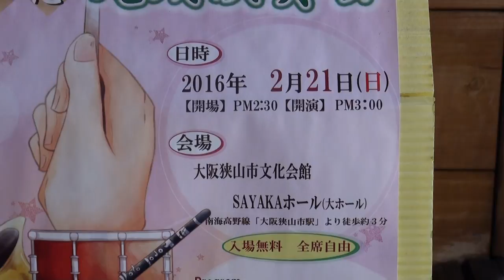女子高校生 定期演奏会へご招待 SAYAKAホール 初芝立命館中学校・高等学校吹奏楽部 第30回記念 定期演奏会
2016年2月21日（日）

会場
大阪狭山市文化会館
SAYAKAホール（大ホール）

・南海高野線「大阪狭山市駅」より徒歩約3分

入場無料　・　全席自由

Program
第1部｛シンフォニックステージ｝
・夢のような庭　　　　　　　　　　　　　　  指揮：柳内政樹
・陽はまた昇る　　　　　　　　　　　　　　 指揮：竹本裕美
・セント・アンソニー・ヴァリエーション　指揮：柳内政樹
第2部｛第30回記念ステージ｝
・コーラルブルー　　　　　　　　　　　　　指揮：喜井宏
・ヴェニスの謝肉祭　　　　　　　　　　　 指揮：竹本裕美
・ミュージカル「レ・ミゼラブル」より　　 指揮：竹本裕美
第3部｛ポップスステージ｝
・スーパーマリオブラザーズ　　　　　　　　　　指揮：柳内政樹
・テレビCMオンパレード～Vol.2～　　　　　　Arr.小嶋里美
・スピリィッド・アウェイ「千と千尋の神隠し」　J.Hisaishi＆Y.Kimura
・エル・クンバンチェロ　　　　Rafael Hernandez　Arr.岩井直博

主催：初芝立命館中学校・高等学校吹奏楽部
後援：楽友会・初芝シャイニング・吹奏楽部保護者会

～魅力溢れる初芝サウンドをあなたにお届けします～

初芝立命館高等学校